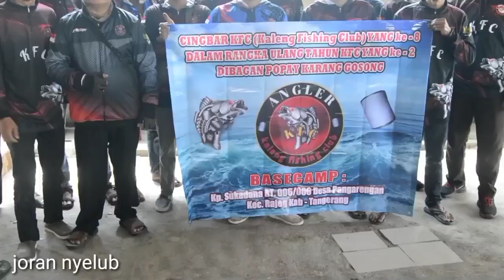dalam rangka ulang tahun KFC | KE 2 TAHUN | mancing di tanjung KAIT strike nya | bikin hati senang